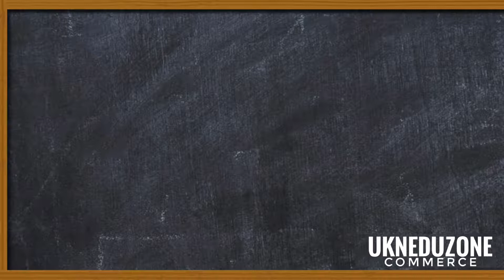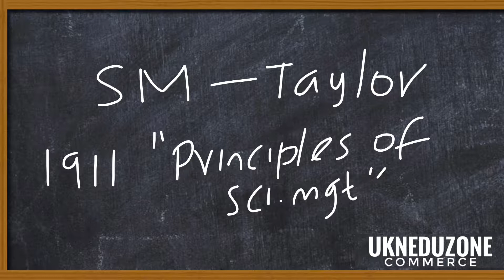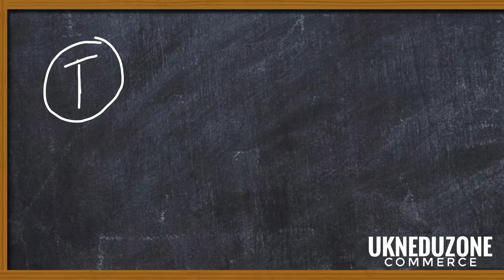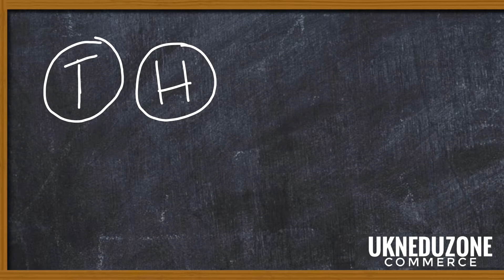Principles of management class 3